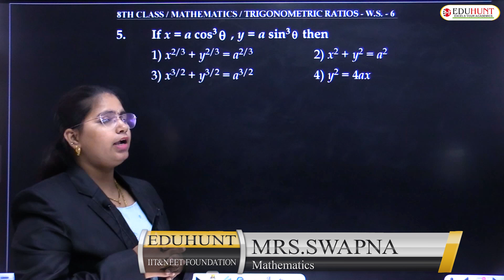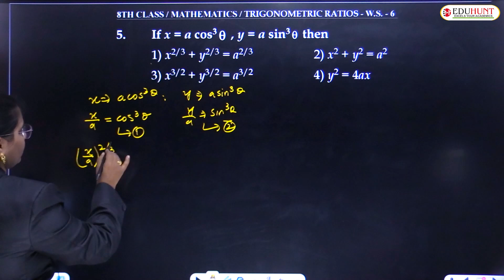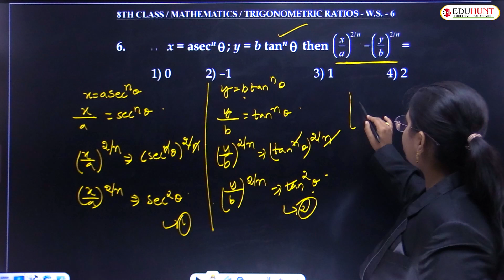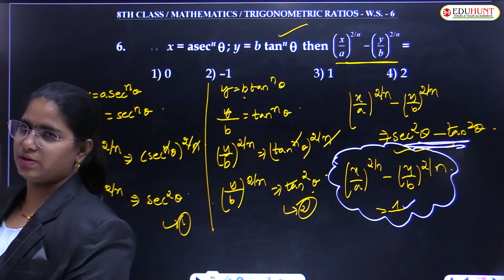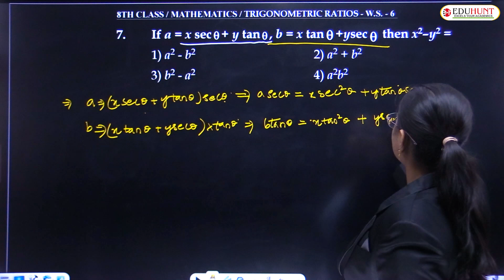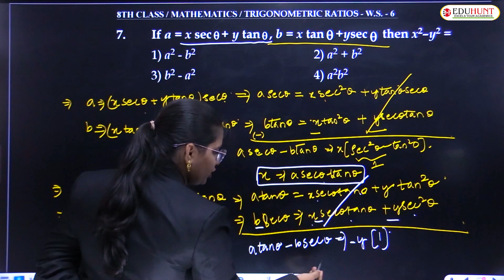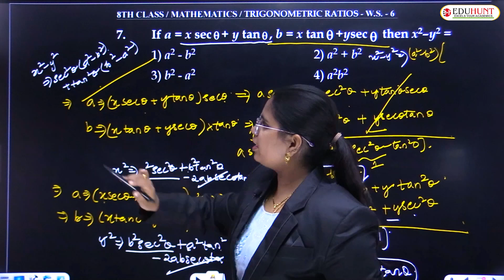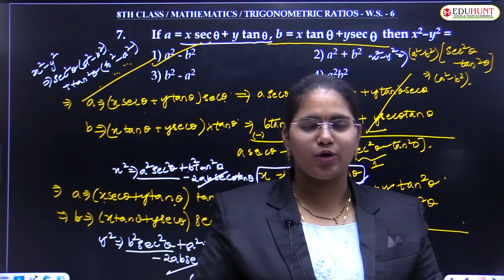27.Work sheet-5 |Q.05-07 | Class-8 | Maths | EduHunt